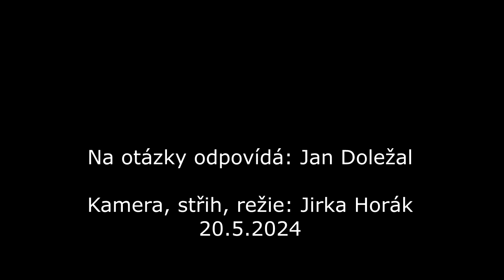Jan Doležal rozhovor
Osobnost hradeckého swingu 2024 - Jan Doležal